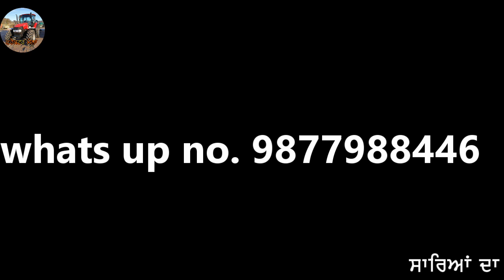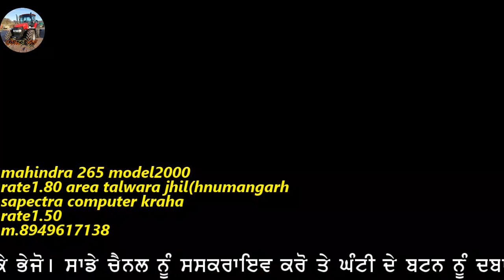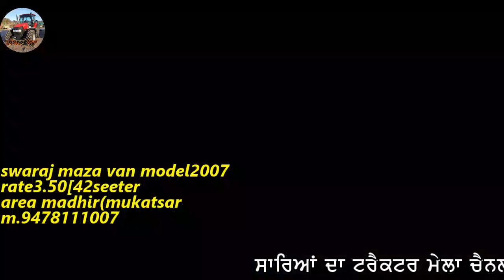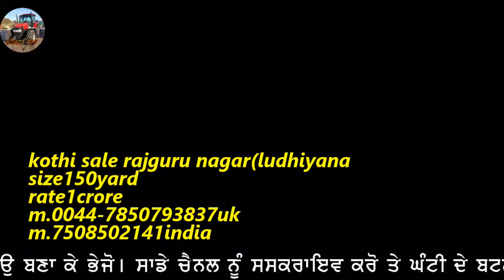12ਏਕੜ ਟੋਪ ਦੀ ਜਮੀਨ ਵਿੱਚ25HPਦੀ ਮੌਟਰ ਲੱਗੀ ਆ,ਕੰਮਪਿਊਟਰ ਕਰਾਹਾ,ਸੌਨਾਲੀਕਾ740,ਹਾਈ ਕਲਾਸ ਕੋਠੀ ਵਿਕਾਊ ਹੈ ਜੀ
"ਟਰੈਕਟਰ ਮੰਡੀ"
"ਪੁਰਾਣਾ ਟਰੈਕਟਰ ਮਾਰਕੀਟ"
,ਸੋਨਾਲੀਕਾ,
ਫੋਰਡ,
ਫਾਰਮਟੇਕ,
ਮੈਸੀ ਪ੍ਰੀਤ,
ਸਵਰਾਜ 855,
ਮੰਡੀ,

12ਏਕੜ ਟੋਪ ਦੀ ਜਮੀਨ ਵਿੱਚ25HPਦੀ ਮੌਟਰ ਲੱਗੀ ਆ,ਮਹਿੰਦਰਾ265 ਤੇ ਸਪੈਕਟਰਾ ਕੰਮਪਿਊਟਰ ਕਰਾਹਾ,ਸੌਨਾਲੀਕਾ740,ਵੈਨ,ਤੇ ਹਾਈ ਕਲਾਸ ਕੋਠੀ ਵਿਕਾਊ ਹੈ ਜੀ